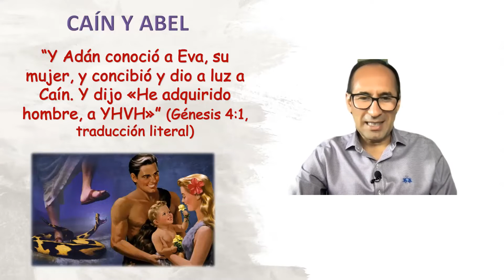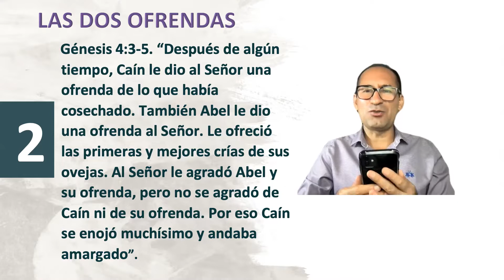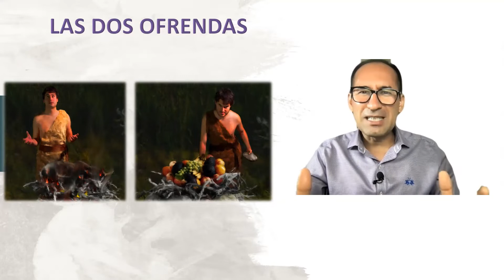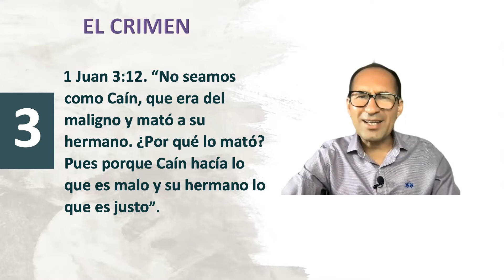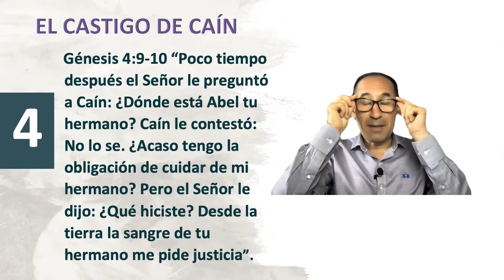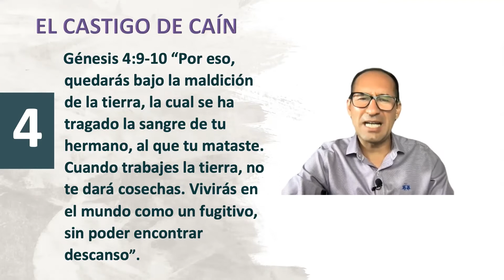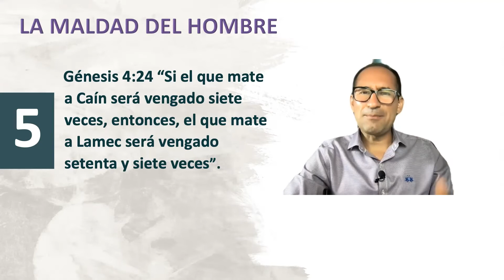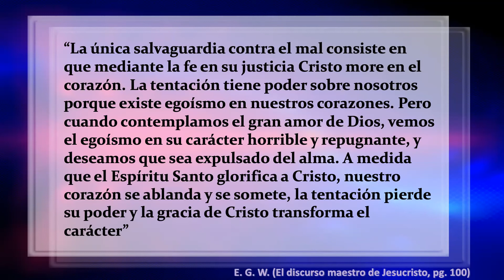Lección 3 Caín y su Legado, para el 16 de Abril del 2022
Aquí descubrirás mensajes de motivación y esperanza para tu vida.